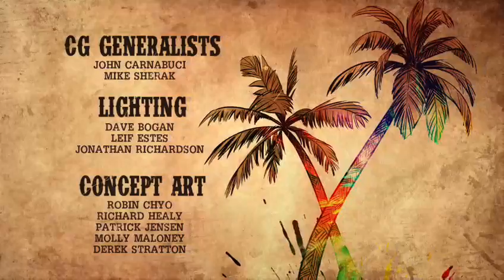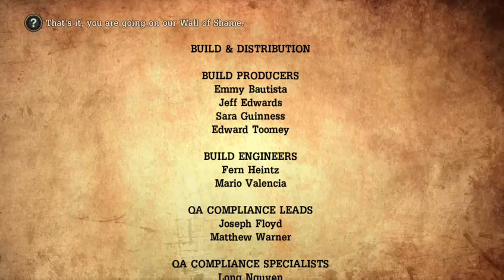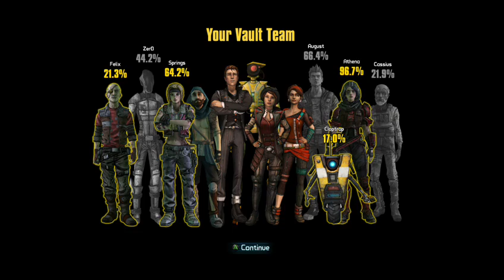Tales From The Borderlands: The Vault of The Traveler (Episode 5, Series FINALE) Stream #34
I'M SO SAD! AND CONFUSED!!!